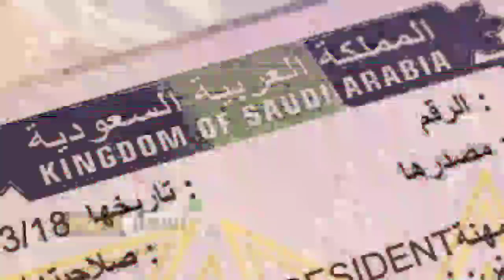Pakistan To Saudi Arabia Flight Open | Saudi Arabia Announce Two Countries List For Flights Start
Hello viewers today i am telling you about Pakistan To Saudi Arabia Flight Open | Saudi Arabia Announce Two Countries List For Flights Start